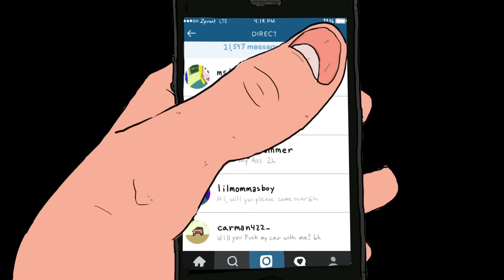Story Time With Fat Jew - Ep. 3 Cannes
My love affair with rosé started in Cannes a few years ago, where some Saudi billionaires invited me on a yacht to do designer drugs and discuss things like start-ups and meet their wild pet ostrich named Bradley Cooper. Yes, Bradley Cooper. CHECK THIS SHIT OUT